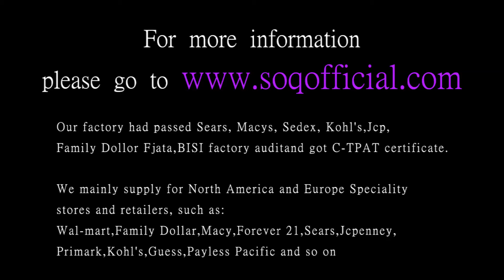China Manufacturer For Fashion Jewelry Gold